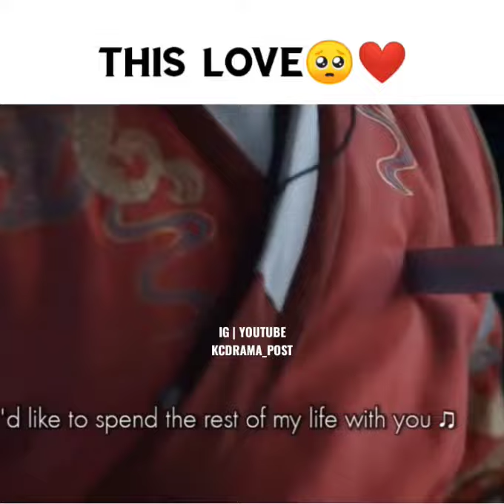Shen Yan Went Down On His Knees To Save The Life Of His Love 🤍🥺||Cdrama🎭 ||Shorts